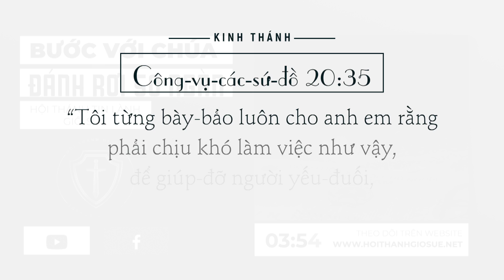Bước Với Chúa Chủ đề: ĐÁNH RƠI 50 NGÀN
Chuyên mục: Bước Với Chúa
Chủ đề: ĐÁNH RƠI 50 NGÀN
Một hôm, đang đi trên một con đường, một người đàn ông bỗng nhìn thấy trên cột điện có một mảnh giấy viết mấy dòng chữ. Tò mò, anh ta đến gần để đọc thì thấy nội dung thế này: “Hôm qua, tôi có đánh rơi tờ 50 ngàn trên con đường này nhưng vì mắt tôi không nhìn rõ nên không thể tìm ra nó. Vì thế, nếu ai có nhìn thấy thì hãy cho tôi xin lại nhé. Đây là địa chỉ của nhà tôi…”
Sau khi đọc xong, người đàn ông nghĩ 50 ngàn chẳng phải là số tiền lớn, nếu ai đó đánh mất có 50 ngàn thôi mà còn phải cất công viết lên cột điện để xin lại thì có lẽ là đối với họ, đây là số tiền rất quan trọng. Có lẽ họ không may mắn có được một cuộc sống dễ dàng.
Chính vì thế, người đàn ông đã tìm đến đúng địa chỉ đã ghi trên cột điện rồi gõ cửa. Ra mở cửa cho anh là một bà lão mù lòa. Sau khi hỏi han, anh biết rằng bà lão chỉ sống có một mình trong ngôi nhà này mà không có chồng hay con cháu gì.
“Bà ơi, cháu nghe nói bà đã đánh rơi một tờ 50 ngàn, hôm nay cháu nhặt được nó nên đến để đưa lại cho bà”, người đàn ông cất lời.
Bà lão vừa nghe nói như thế, đôi mắt lại rưng rưng như muốn khóc. Sau đó, bà từ từ nói với anh: “Từ hôm qua đến bây giờ đã có gần 10 người tìm đến nhà tôi, ai cũng nói như anh. Tôi không hiểu chuyện này là sao. Tôi không biết chữ, mắt cũng gần như mù lòa, chẳng nhìn thấy gì cả. Tôi cũng không đi ra đường để mà đánh rơi tiền. Thế nhưng lại có ai đó viết rằng tôi đánh rơi tiền ở giữa đường. Ban đầu có người nói như vậy với tôi, tôi còn không tin nhưng cả chục người tìm đến đây, hết người nọ đến người kia nói với tôi cùng một câu như anh thì tôi đã hiểu ra rồi. Có người tốt bụng nào đó thương cái thân già này nên đã viết như vậy nhưng tôi cũng không ngờ là trên đời này lại có nhiều người tốt đến thế…”.
Vừa nói, bà lão lại vừa khóc, nhất định không nhận tiền của người đàn ông. Thế nhưng người đàn ông cũng nhất định không chịu rời đi. Cuối cùng, bà lão đồng ý nhận số tiền nhỏ bé và cảm ơn anh ta, kèm theo một điều kiện là anh ta phải vứt mảnh giấy dán trên cột điện kia.
Người đàn ông đồng ý, song khi quay lại chỗ cây cột điện, anh ta bất ngờ nghĩ: “Hẳn là khi nhận tiền, bà lão mù cũng đã yêu cầu tất cả mọi người phải vứt tờ giấy đó đi, song nó vẫn cứ ở trên đó. Vậy thì sao mà mình phải vứt chứ?”.
Và rồi vừa đi, người đàn ông lại nghĩ tới người đầu tiên đã viết những dòng chữ trên cột điện. Người đó mới thực sự là ân nhân của bà cụ, cũng là ân nhân của anh và những người khác - người đã giúp họ có cơ hội để giúp đỡ một người đang cần đến nó và cho mọi người thấy rằng cuộc đời này thực ra vẫn còn rất nhiều người tốt.
Cuộc đời này giúp đỡ người khác chính là giúp đỡ chính mình. Giúp đỡ ai đó không phải là điều gì đó quá lớn lao, đôi khi không hẳn thể hiện sự giàu có bằng tiền bạc mà đơn giản chỉ là bày tỏ tấm lòng và hỗ trợ trong khả năng có thể.
Chúng ta nên nhớ rằng: chúng ta không sống một mình, chúng ta sống với mọi người xung quanh. Sức mạnh của nhiều người là sức mạnh không gì bẻ gãy được.
Kinh Thánh Công-vụ-các-sứ-đồ 20:35 có nói “Tôi từng bày-bảo luôn cho anh em rằng phải chịu khó làm việc như vậy, để giúp-đỡ người yếu-đuối, và nhớ lại lời chính Đức Chúa Jêsus có phán rằng: Ban cho thì có phước hơn là nhận-lãnh.”
Khi bạn làm một điều tốt như giúp đỡ người khác bạn sẽ thấy vui vì mình làm theo Lời Chúa dạy. Giúp đỡ họ tức là bạn đang mang lại phước hạnh cho chính mình. Giúp đỡ người khác là kết nối với nhiều người, tạo nên sự biết ơn và tình bạn. Hãy chân thành giúp đỡ khi điều đó hoàn toàn nằm trong khả năng của bạn.
Sống một cuộc đời theo cách của riêng mình thật dễ, song để sống một cuộc đời đẹp ý Chúa và ích lợi cho người khác thì không dễ chút nào. Bản tính của con người thường là kiêu ngạo và ích kỷ, chúng ta thích nghĩ rằng mình quan trọng và phải được nhận chứ không cần phải cho đi: ngoài những món quà vật chất, chúng ta thích được nhận tình yêu thương mà không phải yêu thương, nhận sự kính trọng mà xem thường người khác, nhận sự tha thứ mà chẳng tha thứ cho ai, nhận lời khen ngợi mà luôn chê bai, chỉ trích người khác…
Hãy xét lại lòng mình và xin Chúa giúp cho chúng ta biết sống một cuộc đời ban cho theo ý muốn Ngài, và sẽ được phước hạnh bội phần hơn.
Lạy Chúa, xin cho con luôn ý thức rằng tất cả những gì con có được, tinh thần cũng như vật chất, đều là của Chúa ban. Xin cho con luôn biết quảng đại để trao lại cho những ai cần đến con giúp đỡ. Xin cho con được niềm vui mỗi khi con mở rộng tấm lòng để ban tặng cho người khác. Vì biết rằng con sẽ được nên giống Chúa nhiều hơn. Amen!
Mong muốn mỗi bước đi trong đời sống chúng ta đều có Chúa đi cùng.
Biên Tập: Kim Ly
Editor: Đức Tin…